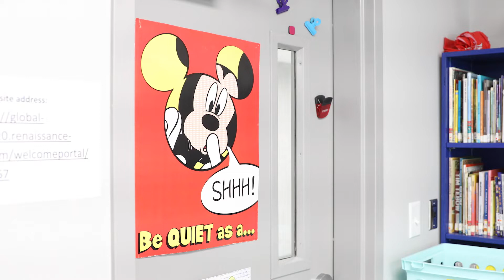Back to school Series - History | Week 2